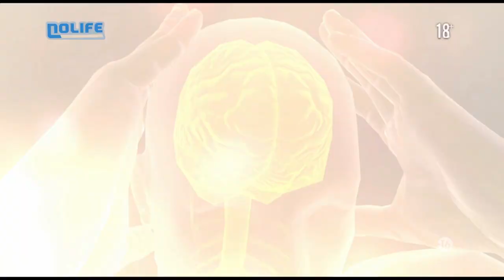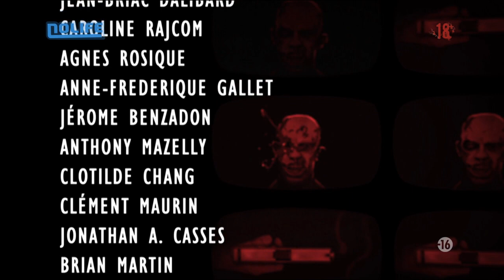#89 Classés 18+ noco